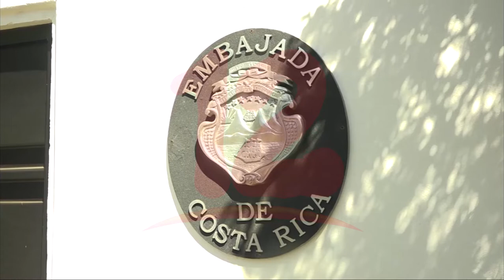Costa Rica sigue siendo ejemplo de democracia y madurez política en la región, según analista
Noticias12Nicaragua Costa Rica sigue siendo ejemplo de democracia y madurez política en la región, según analista